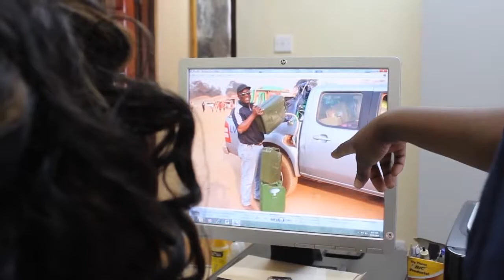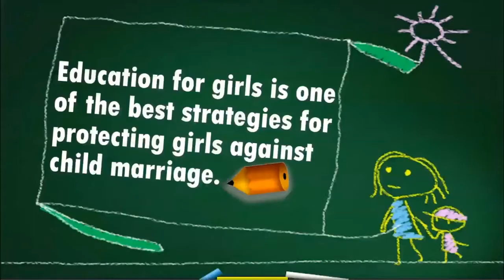EARLY MARRIAGE GREEN EYE FILMS